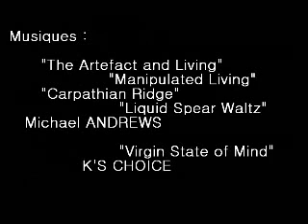hyperacousie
Risques auditifs